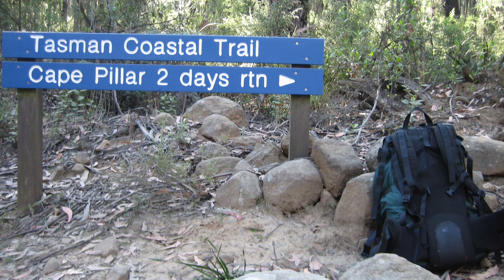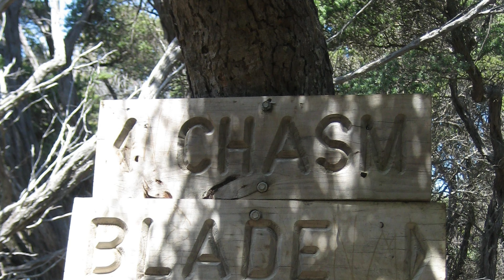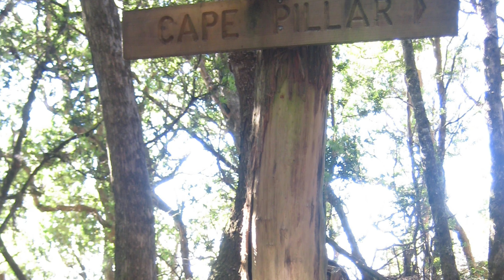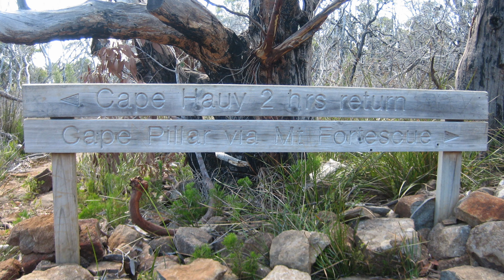Trail Review: Tasman NP - The CAPE PILLAR Track - A Bucket list Walk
If you are planning a trip to Tasmania Australia, don't forget to walk the Cape Pillar Track in the Tasman National Park. You will not regret it, trust me...